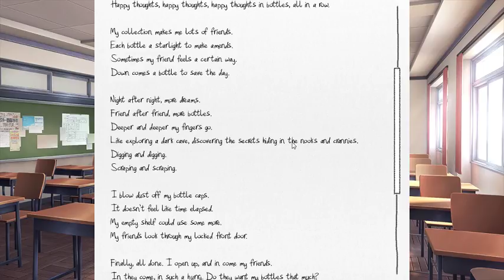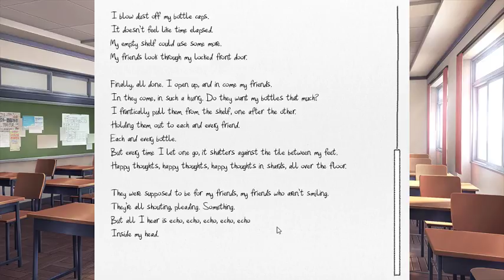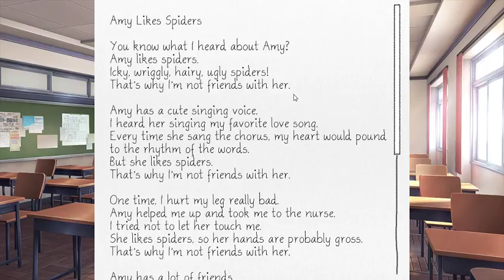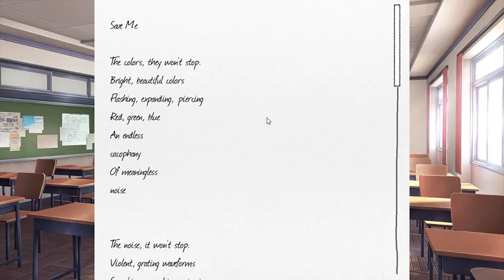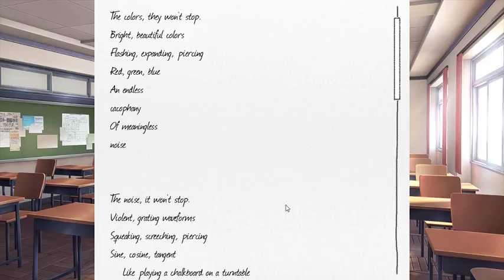Doki Doki Literature Club - Pt. 5 - Goose Eggs & Goosebumps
Sayori is my super clumsy spirit animal.